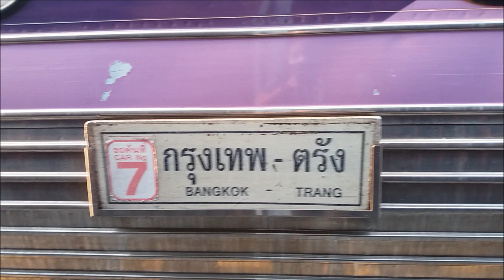ขบวน 83 ในวันที่ใช้ต้นทางสถานีบางบำหรุ เหตุจากสะพานพระราม 6 ทรุดตัว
พามาชมบรรยากาศที่สถานีรถไฟบางบำหรุ ในวันที่ทำหน้าที่เป็นสถานีต้นทางและปลายทางของรถไฟสายใต้ เหตุเนื่องจากสะพานพระราม 6 เกิดการทรุดตัว ขบวนรถไม่สามารถผ่านเข้าสถานีกรุงเทพ และใช้สถานีกรุงเทพเป็นต้นทางได้ และชมขบวนรถด่วนที่ 83 บางบำหรุ - ตรัง ในวันที่ออกจากต้นทางที่สถานีบางบำหรุ

ถ่ายวันที่ 25 มกราคม 2565